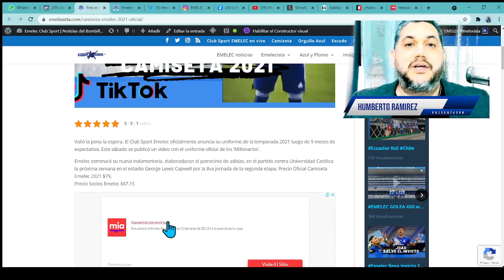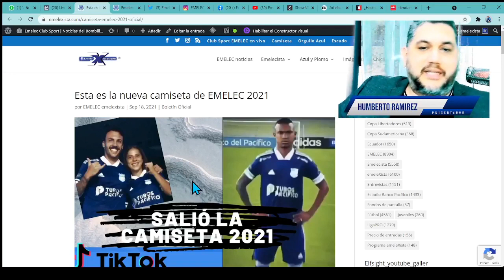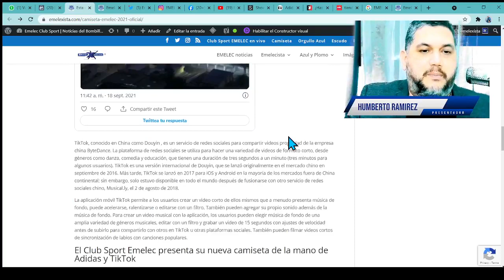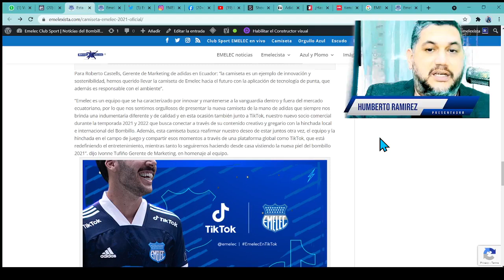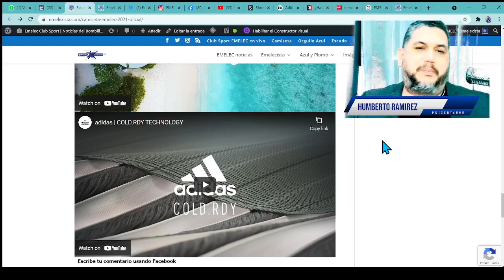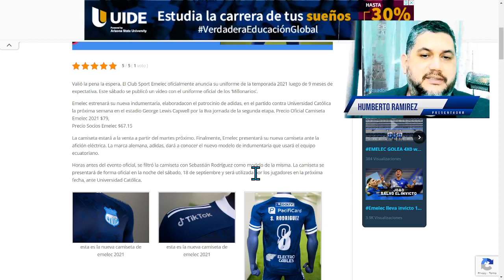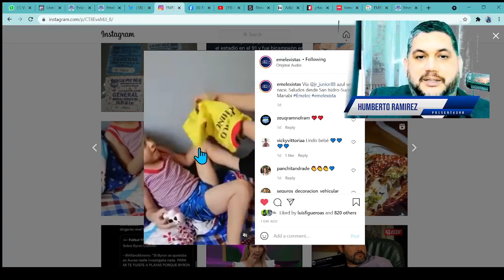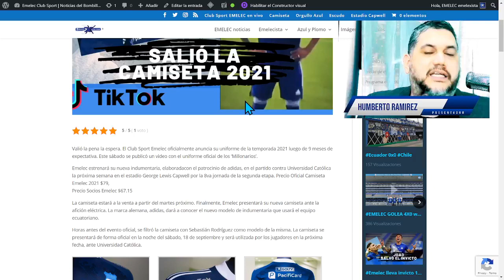La nueva camiseta de Emelec 2021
El Club Sport Emelec presenta su nueva camiseta de la mano de Adidas y TikTok
En medio de una nueva normalidad y con el anhelo de reencontrar al hincha con el equipo nuevamente en el estadio, adidas presenta la nueva camiseta del equipo con el lema “Juntos otra vez”. Una frase que reconoce la pasión futbolera del equipo y la fidelidad de la hinchada en esta época.

La nueva camiseta creada por adidas brinda frescura y comodidad a los jugadores gracias a la tecnología AEROREADY que absorbe la humedad y permite mantener la piel seca mientras está en movimiento, lo cual aporta al desempeño y rendimiento de los jugadores en cada encuentro. La tecnología AEROREADY se elabora con un suave poliéster reciclado, cuya base es el material Primeblue de adidas, un tejido de alto rendimiento creado a partir de la recuperación de plástico del mar, mismo que forma parte de la iniciativa Parley Ocean Plastic.